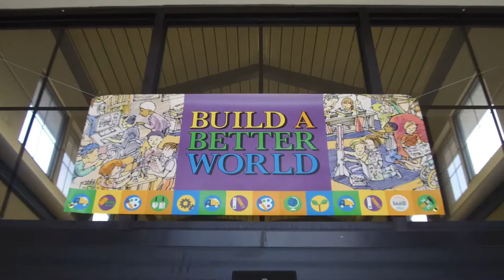Ken Scott Library Tour 2017 Trailer